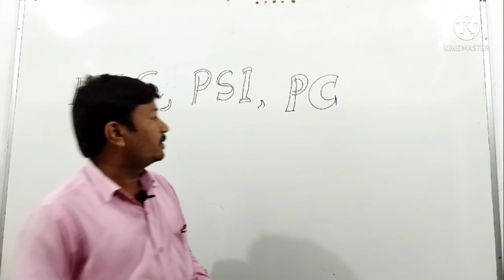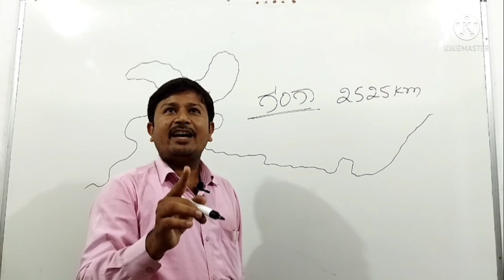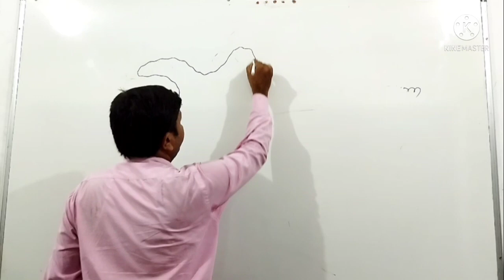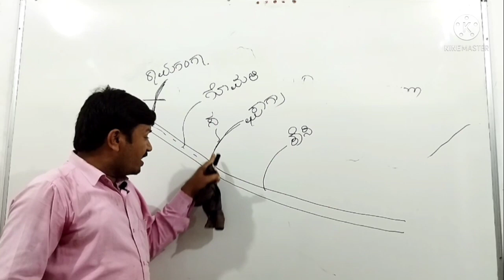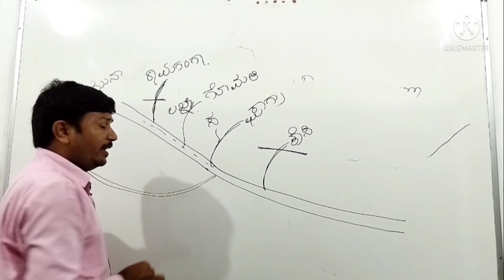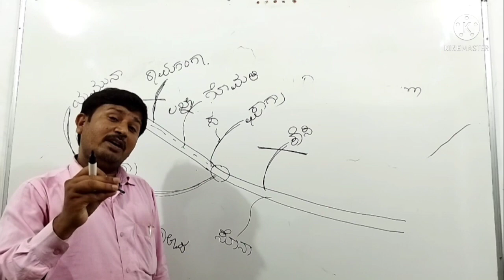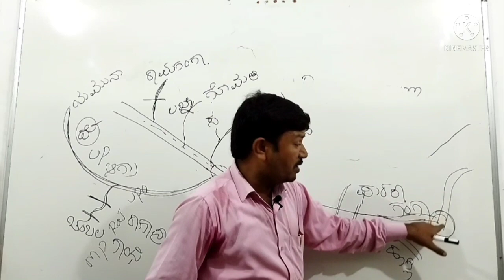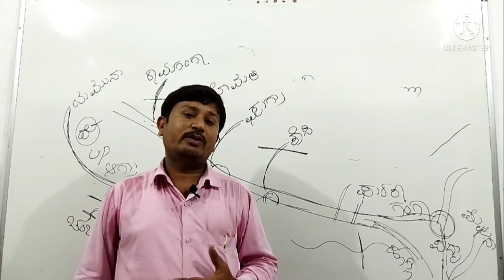GANGA RIVER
NSS CAREER ACADEMY KALABURAGI